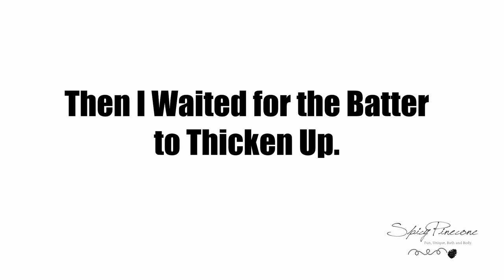Gradient Soap Painting - Spicy Pinecone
One of my favorite Instagram artists is Josie Lewis.  She creates gorgeous pieces of art with colors that pull you in.  My favorite project she creates is her chunky acrylic gradient paintings.  I find the texture to be irresistible and wanted to try it with soap.  (It was a technique that I'd never seen anyone try, so it was time to give it a whirl!)

In this video, I show you how I created this Gradient Soap "Painting".  Honestly, I didn't know what else to call it and this seemed to fit.  😁

Love our soaps?

Love the colorants we used?